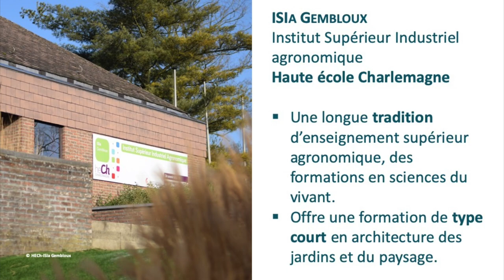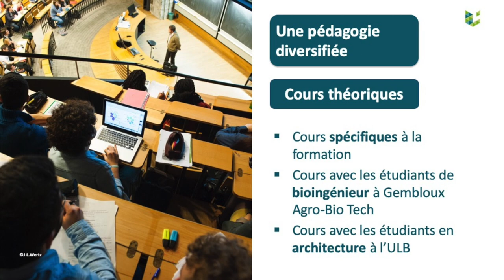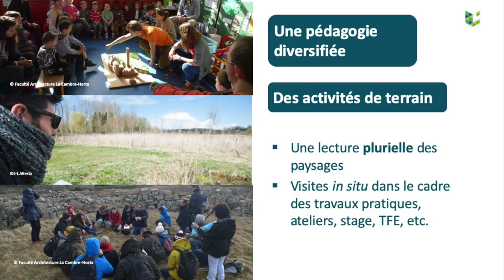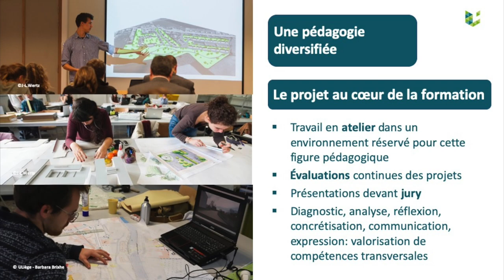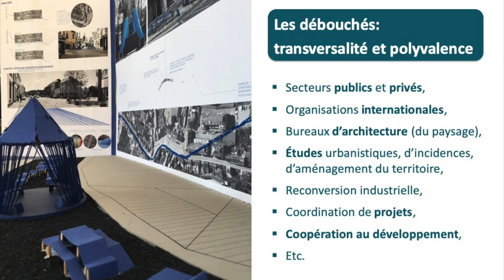Master Architecte Paysagiste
Au croisement entre l'art, l'architecture et les sciences du vivant, la formation d'architecte paysagiste prépare à penser le paysage comme une ressource limitée et apprend notamment à concevoir, à planifier et à gérer les environnements urbains et ruraux dans un souci de développement durable et de bien-être des populations.
La formation architecte paysagiste (bachelier et master) est fondée sur un enseignement multidisciplinaire qui prend en compte les dimensions culturelles et anthropisées de notre environnement et les paramètres scientifiques qui déterminent la conduite de ses composantes (l'eau, le végétal, l'environnement, etc.)